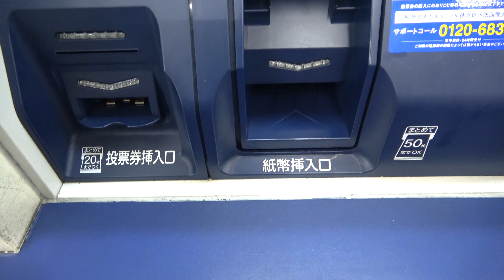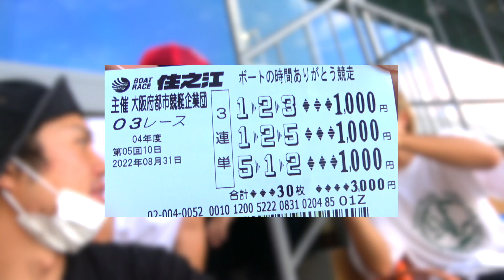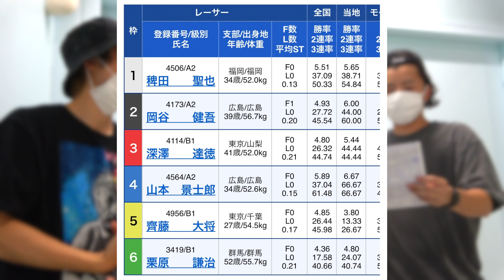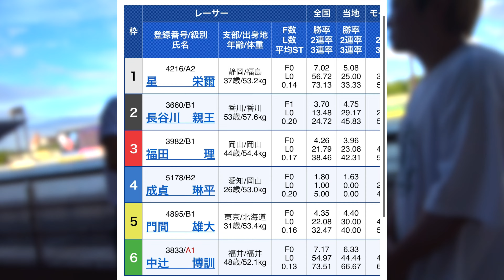給料７万円やから一攫千金狙って競艇で一万円ぶち込むニート達ww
編集　クリス